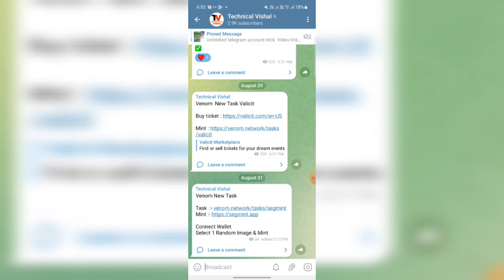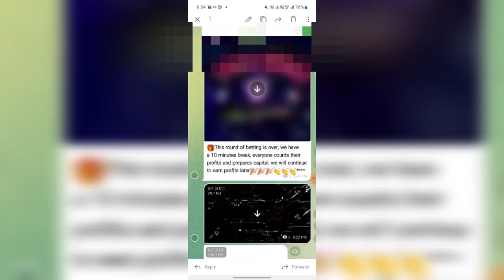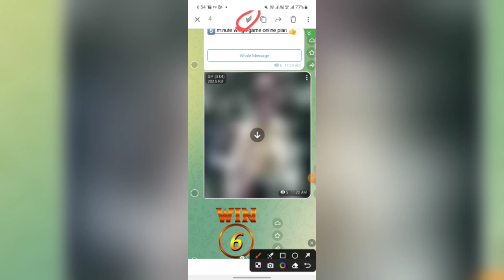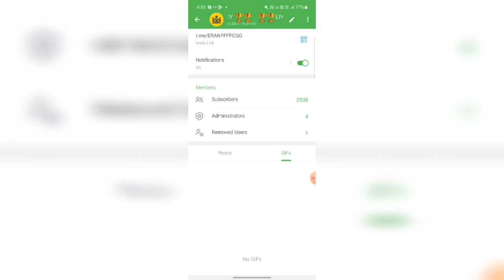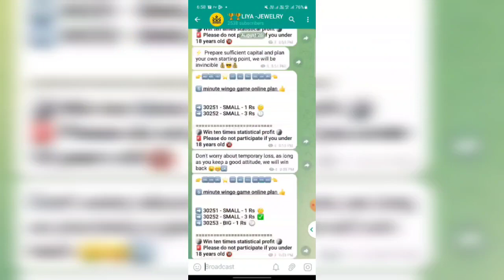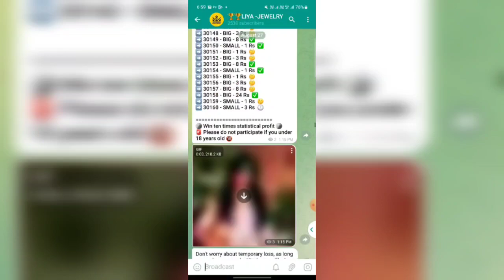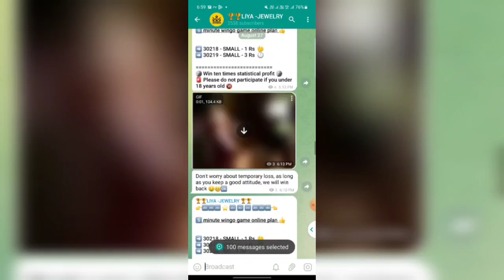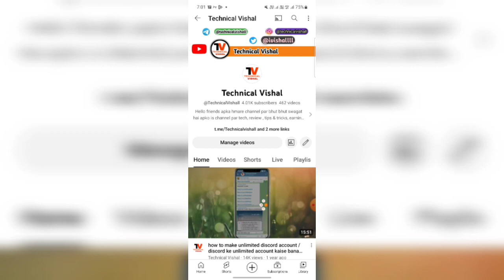How To Delete all Telegram Channel Messages in one click | How To Delete all Telegram Massages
How To Delete all Telegram Channel messages
How To Delete all channel Massages
How To Delete Telegram Massages
how to delete telegram channel message
delete all messages in telegram channel
how to delete all messages in telegram channel
delete all messages in telegram
how to delete messages in telegram app
how to delete text message in telegram
Telegram Massages Kaise delete kare

how to delete telegram channel messages, how to delete all telegram channel messages, telegram channel me message delete kaise kare